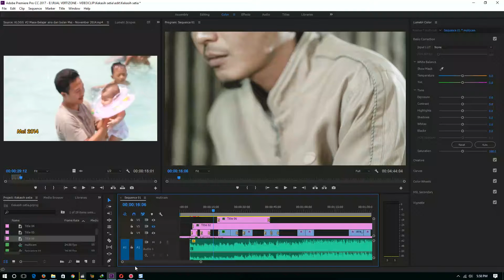Rijal Vertizone - Kasih setia Behind the scene